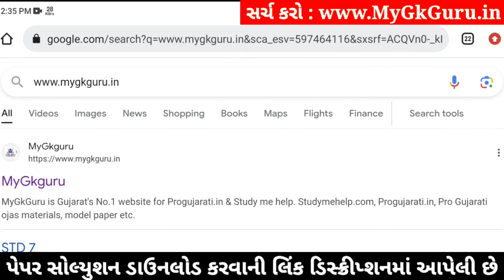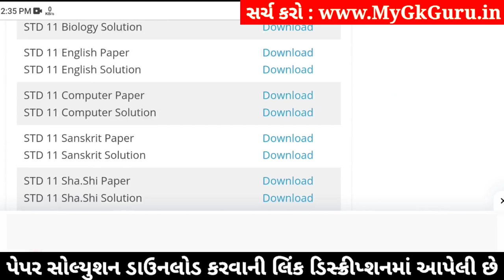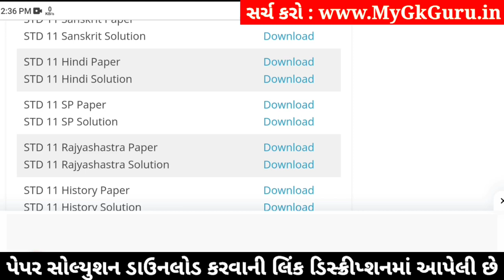std 11 hindi paper solution 2024 50 marks, std 11 hindi second exam paper 2024, std 11 hindi paper